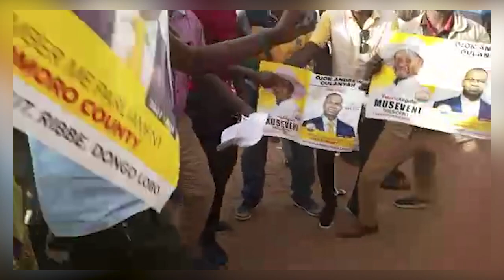EKIRI MU OMORO MUTABANI WA OULANYAH AWANGUDDE AKALULU, ABA NRM BATANDISE OKUJAGANYA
NRM eraze amaanyi mu omoro